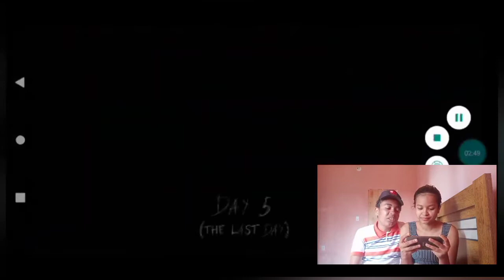JOGANDO GRANNY PELA PRIMEIRA VEZ - Saga Gamer ( #1 )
📌Oie galera👋